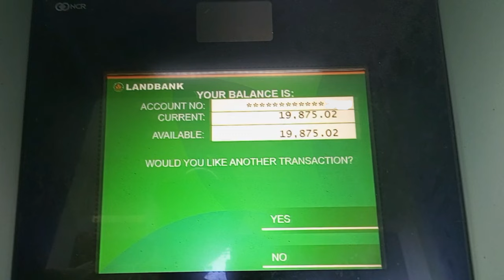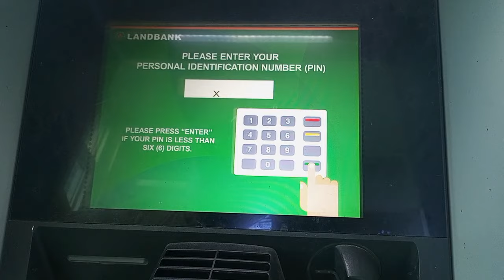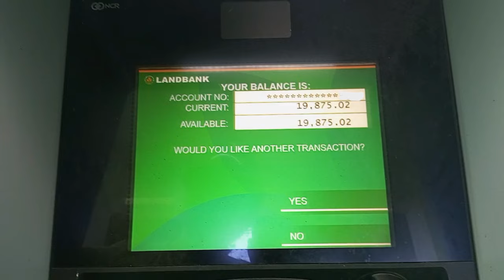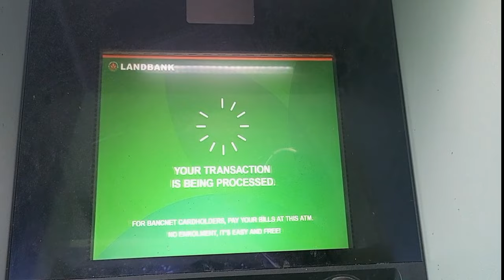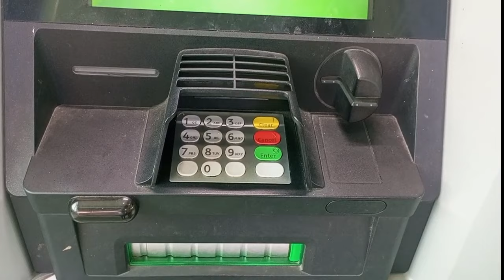How to withdraw money and balance inquiry with Landbank ATM machine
Paano magbalance inquiry at magwithdraw sa Landbank ATM machine.
Paano gamitin ang ATM Machine.
paano gamitin ang landbank ATM machine
paano magbalance inquiry at magwirhdrawng pera sa landbank ATM machine

🔶DiskarTech tutorial video